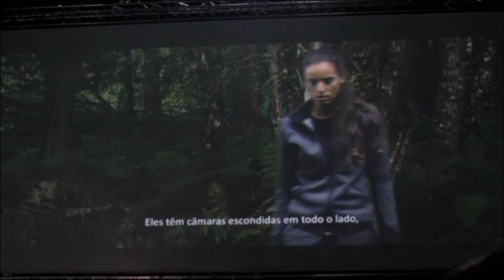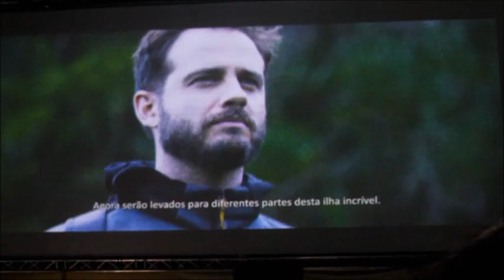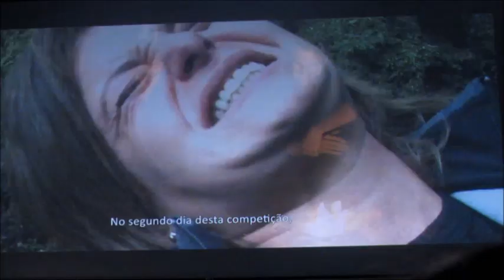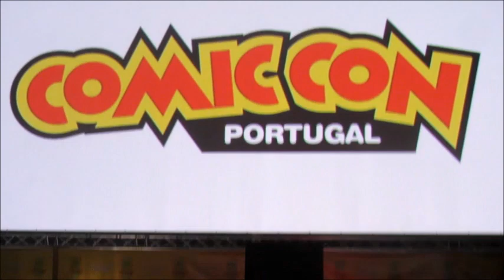Comic Con Portugal 2018 - Painel de Apresentação "SOLUM" - Um filme de Diogo Morgado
A 5ª edição da Comic Con Portugal decorreu no passado fim de semana no Passeio Marítimo de Algés, em Lisboa.

Diogo Morgado teve direito a um painel para apresentar o seu novo projecto, a longa-metragem de ficção científica "Solum".

Com ele estiveram os actores Luís Lourenço, Maria Botelho Moniz, Carlos Carvalho, Ana Ludmilla e Catarina Mira e ainda o produtor (e irmão de Diogo), Pedro Morgado.